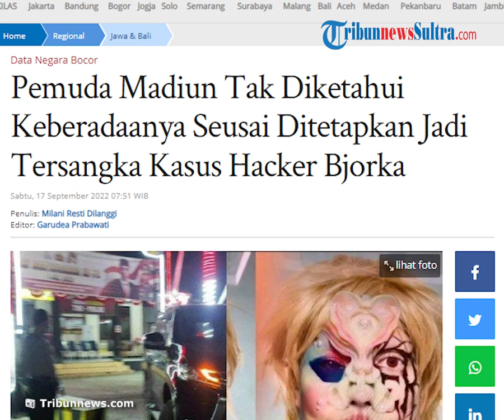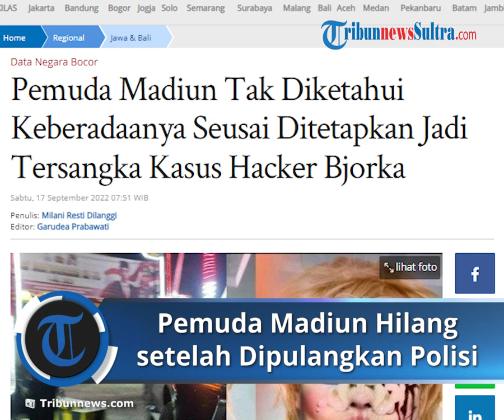Pemuda Madiun Hilang setelah Ditetapkan Jadi Tersangka Kasus Bjorka, Berpamitan Keluar Naik Motor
TRIBUN-VIDEO.COM - Pemuda asal Madiun, Jawa Timur berinisial MAH (21) yang menjadi tersangka kasus hacker Bjorka tak diketahui keberadaanya.

Sebelumnya, MAH dilepas dan dipulangkan oleh pihak kepolisian pada Jumat (16/9/2022) pagi.